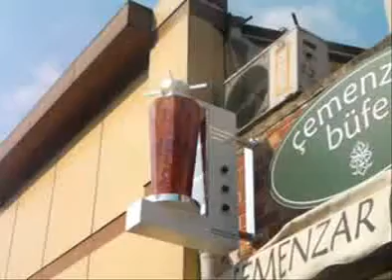Döner Reklamı (Gürsel Tasarım)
2 yönlü 3 boyutlu Döner Ocağı Reklamı
Gürsel Tasarım olarak imal ettiğimiz bu reklam
gerçek ocak boyutunda olup istenilen şekil ve
ölçülerde yapabiliriz.
Bülent Gürsel 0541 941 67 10

mekanik hareketli reklamlar- Özel Tasarımlar-fuar stant uygulama-
Hareketli vitrin-müze mankenler- dönerci reklamı - kurumsal logo dizaynı - döner totem tabela - makine imalatı - hareketli billboard -
plexsiglas kutu harf - led ve krom tabela -  yönlendirme tabelası